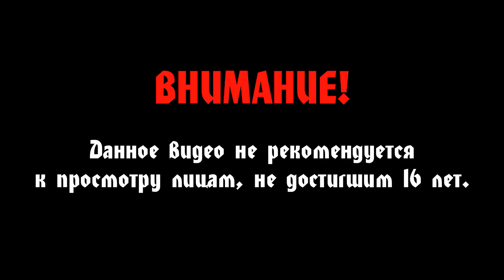SpellForce 2: Dragon Storm #3 - Освобождение столицы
Прохождение SpellForce 2: Dragon Storm